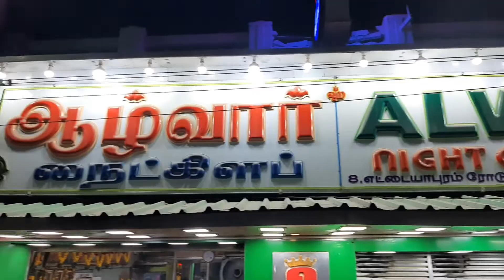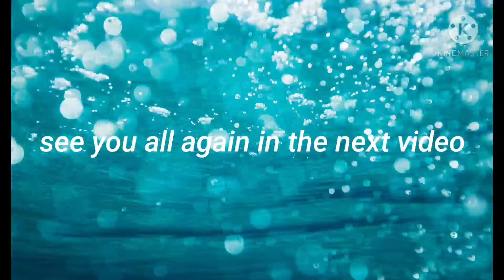Jolly trip to Tuticorin beach | Aalwar Kadai Parotta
Thank you all for joining with us in this Video
See you all again in the next video
Video recorded on Vivo Y50
Video resolution is full 4K upscaled Video